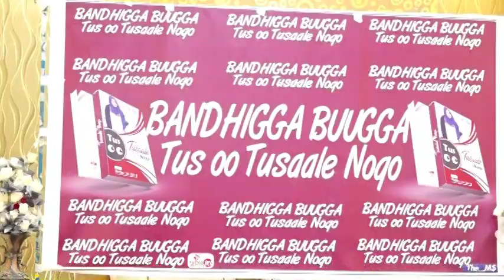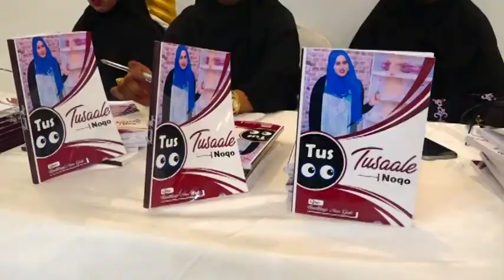Bandhiga Buuga Tus oo Tusaale Noqo Xaley Lagu soo Bandhigey Borama